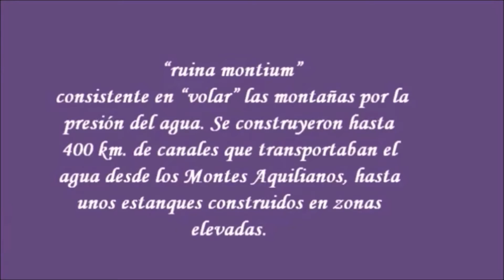Las Médulas,Comarca de Bierzo,León